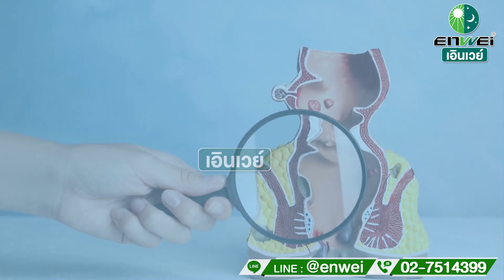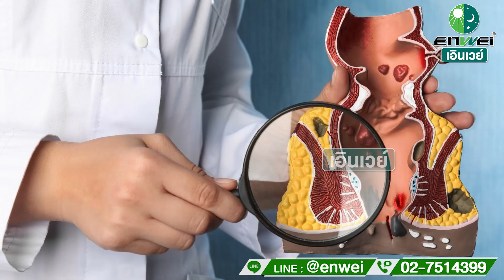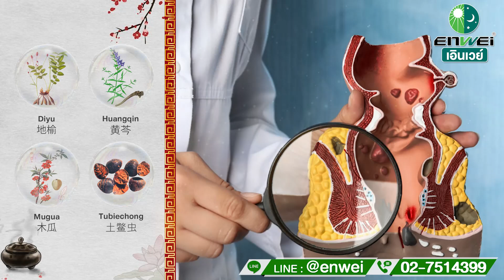มัดรวม 4 คำถามที่พบบ่อยเกี่ยวกับริดสีดวงทวารหนัก สาระดีๆ จากหมอจีน Senolis เอินเวย์